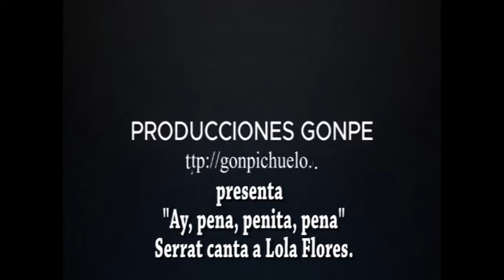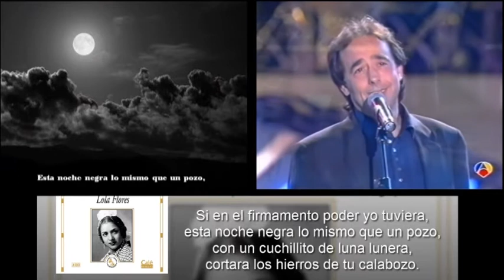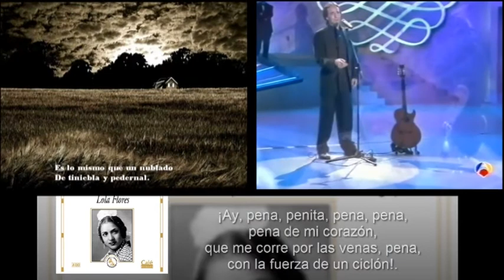"Pena, penita, pena". Serrat canta a Lola Flores.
Serrat en vivo canta a Lola. Un precioso vídeo que te encantará. Serrat siempre único. Acompaño con un antiguo vídeo mío y subtítitulos. Música sin copy.